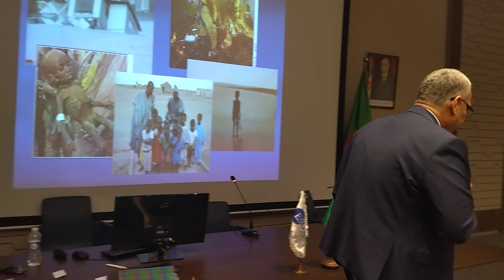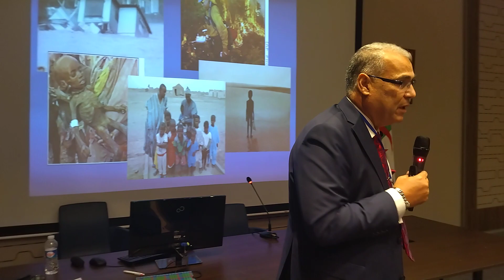لملتقى الدولي حول الهندسة الكهربائية و الطاقوية بوهران 14_12_2022